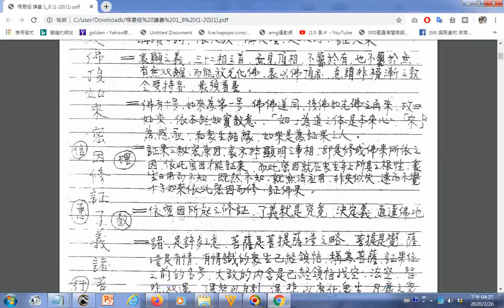劉居士研讀楞嚴經的心得筆記--楞嚴經 講義 1_8 (1-20)手稿快速瀏覽網路播放時可調慢速度